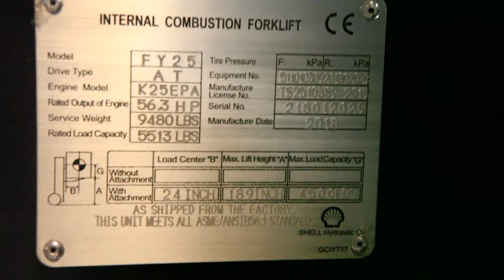Octane 2018 5.5k #2029